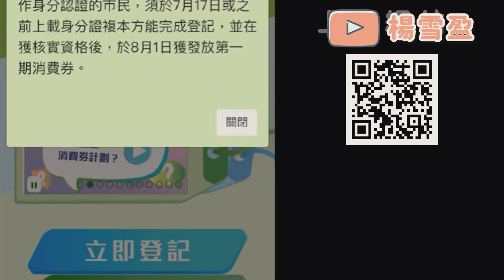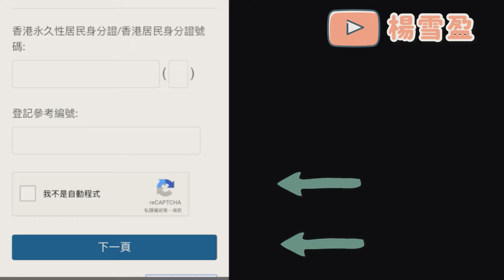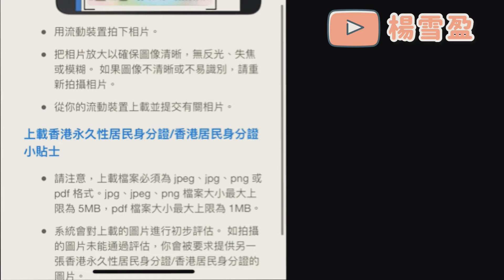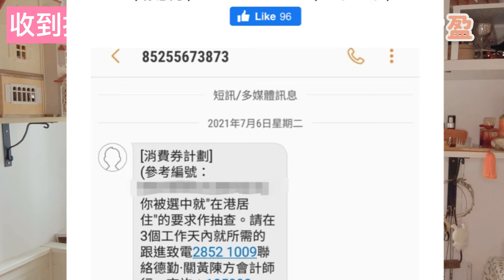拍攝身份證教學！收到抽查短訊點算？點上載身份證申請消費券？